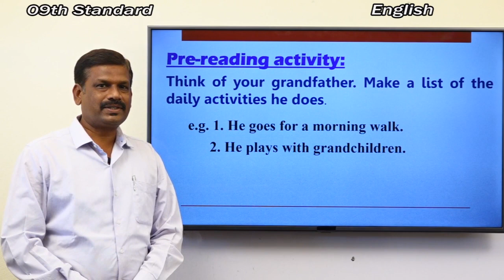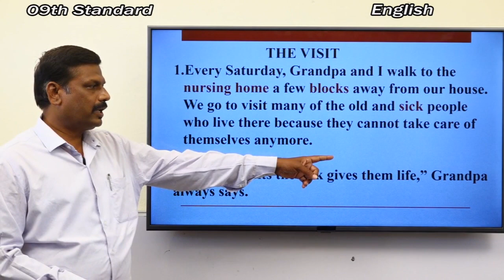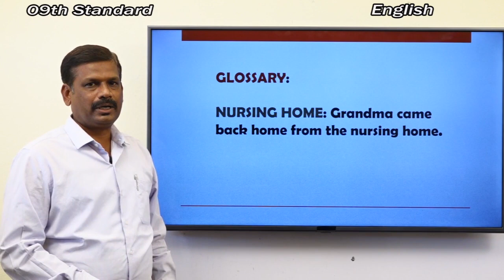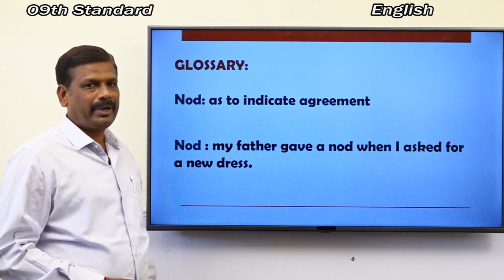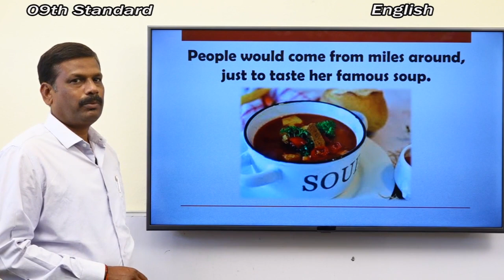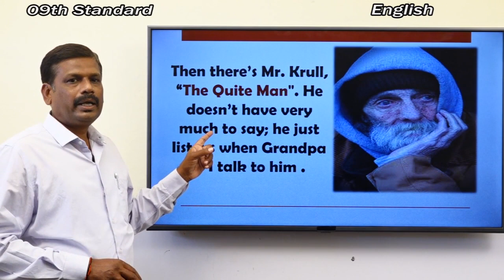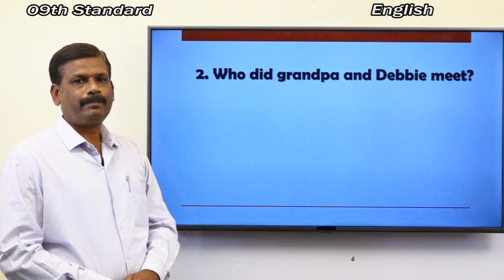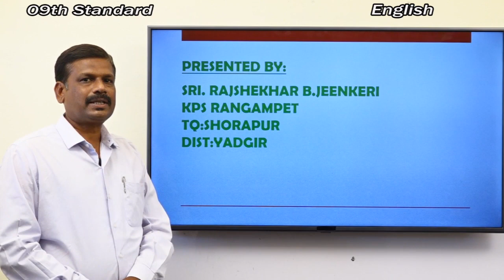Samvede - e classes - Urdu medum - 9th English Lesson - 5